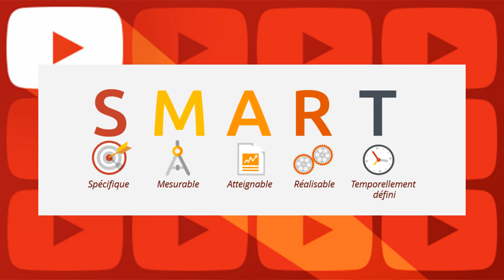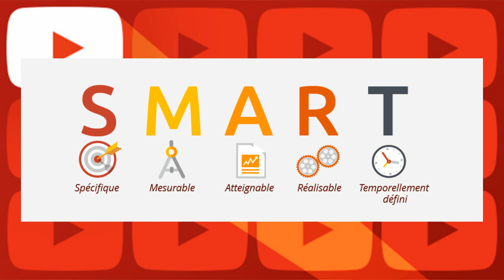[Conseils de l'avent #8] Atteindre ses objectifs avec la méthode SMART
8 décembre : je vous explique la méthode SMART pour atteindre vos objectifs de prête de poids, de prise de masse ou autres..
. Mon nouveau projet, vous offrir une vidéo par jour pendant 24 jours. Sous forme d'un calendrier de l'avent.
Suivez moi :
 instagram : brutaljoss facebook :
une réduction de 10% sur le premier achat sur notre site et de 5% sur les suivants. avec le lien ou le code BRUTAL et 10 % en permanence sur les produits de la marque Zumub (site avec un choix énorme à petit prix )